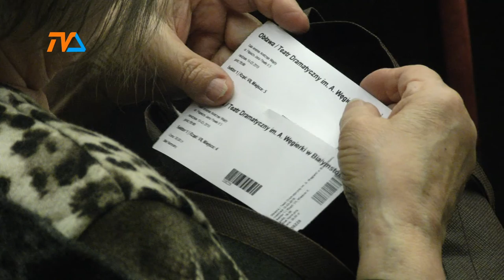Obława. Tłum na spektaklu |TVSUWAŁKI